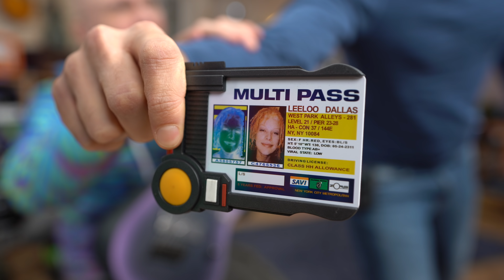Ibanez RGD71 Leeloo Dallas Multiscale Axion Label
Let's check out the new 7 string Multiscale RGD with Fishman Fluence Pickups... Ibanez is pulling out all the stops!